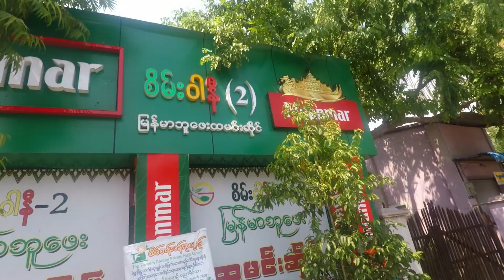Unforgettable 2 days in MONYWA